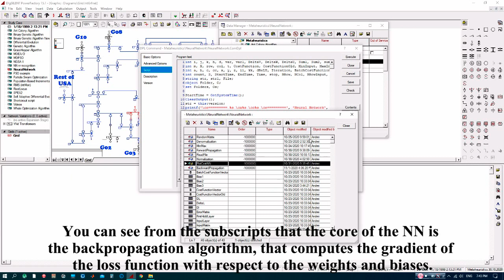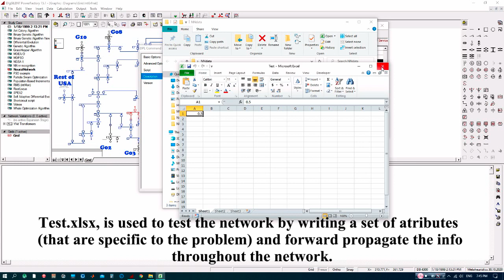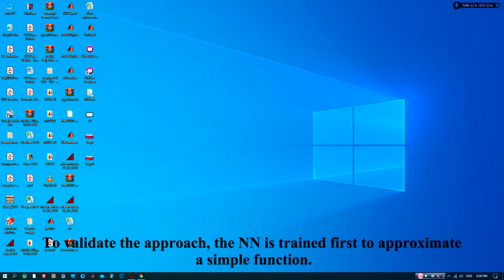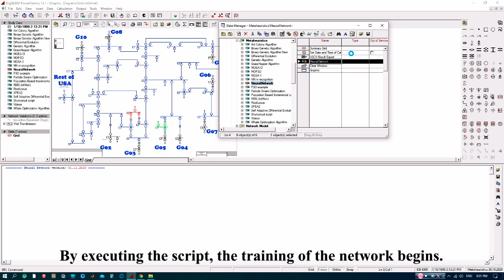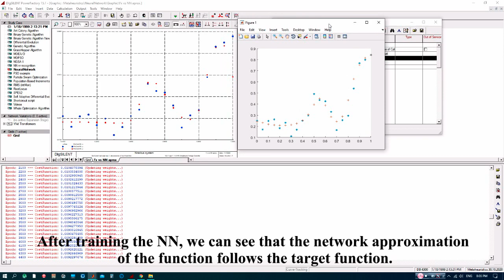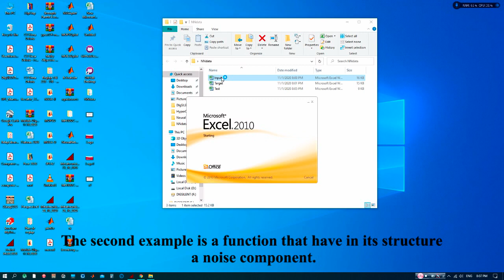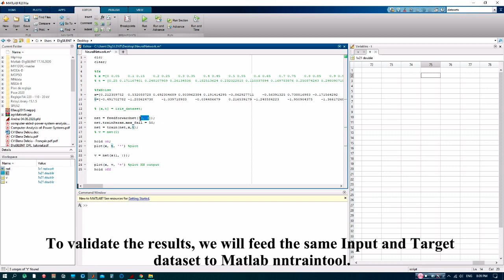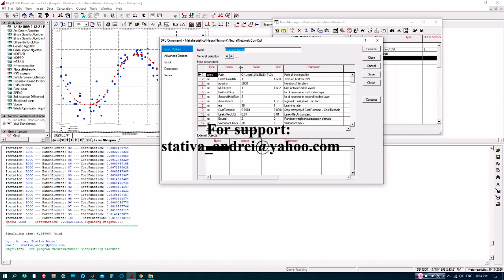Neural Network for function fitting, classification and pattern recognition in DIgSILENT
An example of a Neural Network modeled in DIgSILENT that can be used for solving various problems.
Video structure:
- NN structure and flow chart;
- function fitting example 1;
- function fitting example 2.